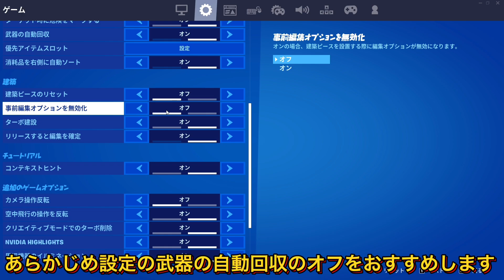【フォートナイト/Fortnite】ワイルドウィーク中の今簡単にフレンドと楽しめる面白い移動方法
おっさんが下手ですがただただゲームをしております。
楽しく頑張っておりますのでよろしくお願いします。
おもにFortnite(フォートナイト)
みんなで仲良く楽しい配信を目指しておりますので荒らし、場を乱すコメントなど消去、ブロックしますのでご理解のほどよろしくお願いしますm(_ _)m

Ayeクラン所属　Twitter @ayeaye3ir

アイワナビー　Twitter  @Iwannabe28

お借りしてる使用bgm

仲のいいYouTuberさん
Twitter ゆっちさん @3Daz1
Twitter おるけんさん @3Das1
Twitter たかすけさん@3Daz2

お世話になってるYouTuberさん